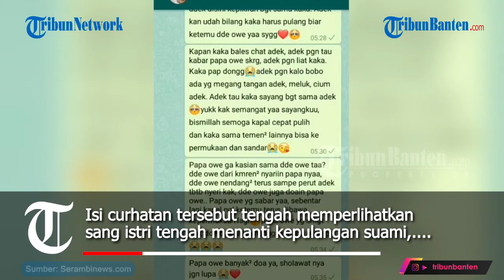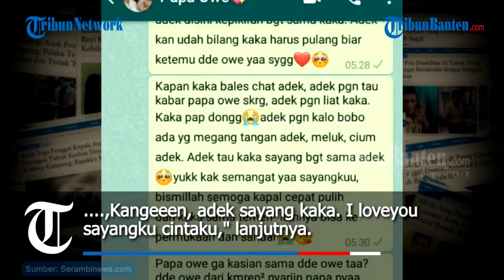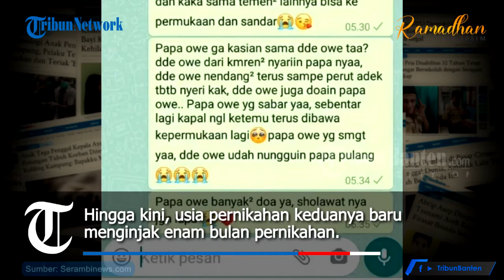Beredar di Sosial Media, Curhatan Pilu Istri ABK KRI Nanggala 402 yang Tengah Mengandung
Isi curhatan tersebut tengah memperlihatkan sang istri tengah menanti kepulangan suami yang disebut menjadi ABK kapal KRI Nanggala-402 yang hilang kontak di Peraian Bali.

Sang istri kini tengah mengandung anak pertama dari hasil pernikahannya beberapa bulan lalu.

Video tersebut awalnya diunggah oleh akun TikTok Mita Sofia istri dari salah satu personel anak buah kapal selam KRI Nanggala 402 bernama Sertu Bah Yoto Eki Setiawan, ia terus menantikan kepulangan suaminya.

"Warga tiktok minta bantuan doa buat suami dan seluruh crew kapal selam nanggala-402. prayfornanggala402," tulis Mita Sofia yang diunggah di kaun TikTok pada Jumat (24/2/2021).

Artikel ini telah tayang di SerambiNews.com dengan judul Curhat Pilu Istri ABK KRI Nanggala 402 Kini Sedang Hamil: Sayang Harus Kuat Bisa Naik Kepermukaan Ya,